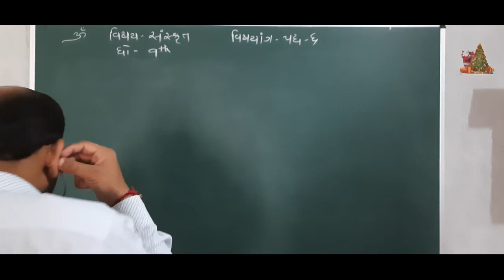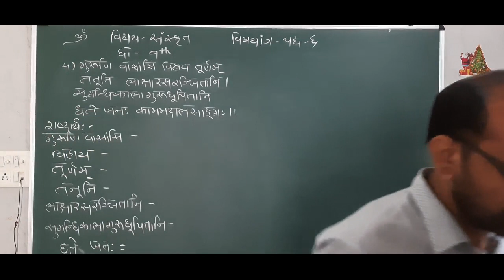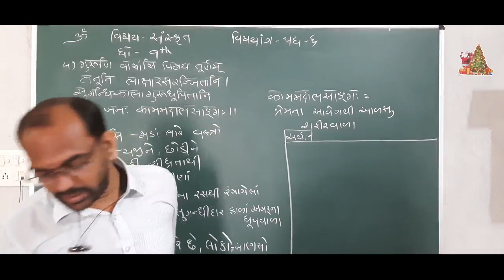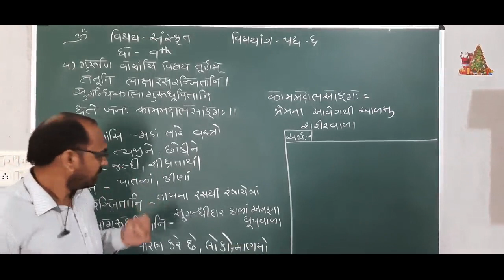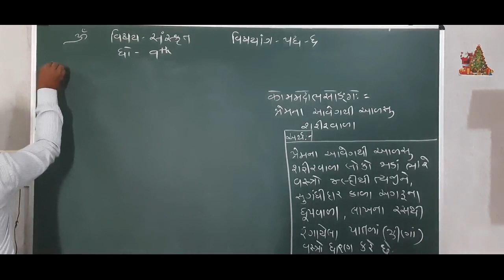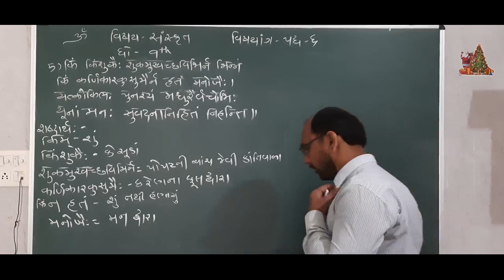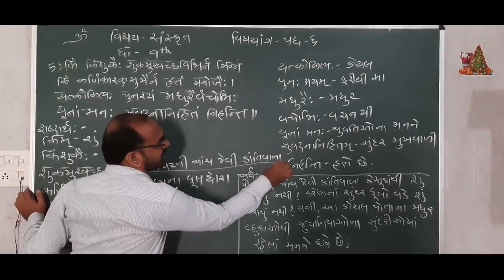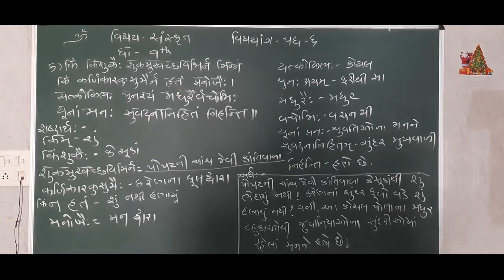9th Sanskrit ( કાવ્ય-6 / ભાગ-5 )